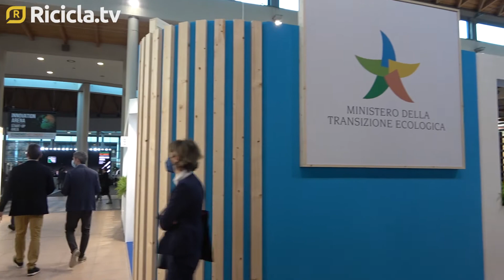Ecomondo 2021 - On. Vannia Gava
Ecomondo 2021: intervista all’On. Vannia Gava - Sottosegretario di Stato al Ministero Transizione Ecologica